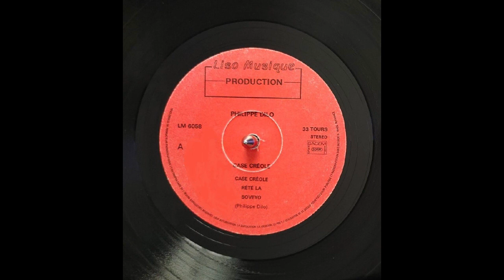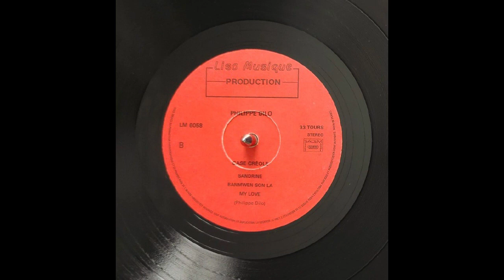Philippe DILO - Ban mwen son la 🪘🎹🎸🎺🎼🎧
👨🏾ARTISTE : Philippe DILO
🎶TITRE : Ban mwen son la
✍🏾 AUTEUR : Philippe DILO
🎼COMPOSITEUR : Philippe DILO
🎤INTERPRETE : Philippe DILO
📀ALBUM : Case créole
🎚️LABEL : LISO MUSIQUE PRODUCTION
🎂SORTIE : 1988
🌎ORIGINE : GUADELOUPE